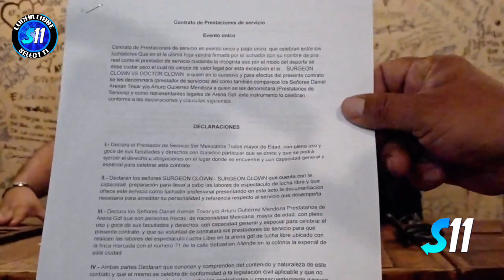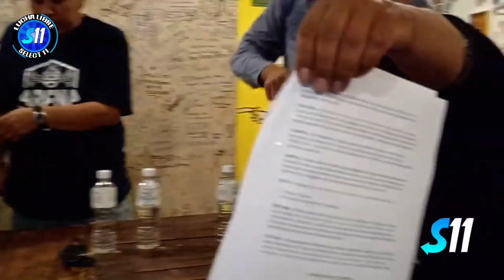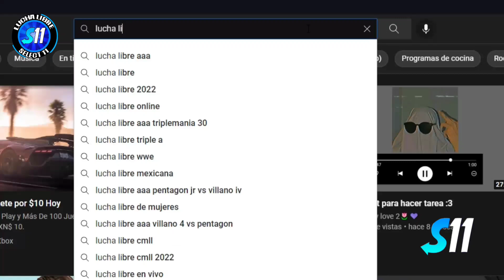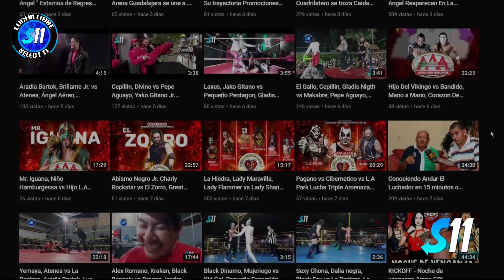IV ANIVERSARIO ARENA GDL CONFERENCIA DE PRENSA 2